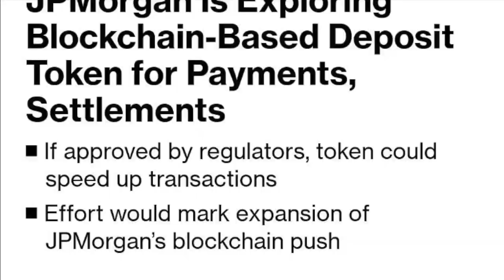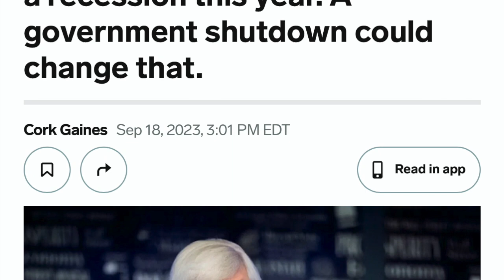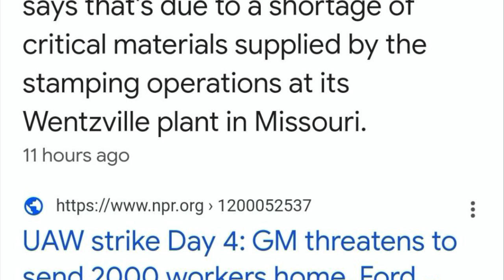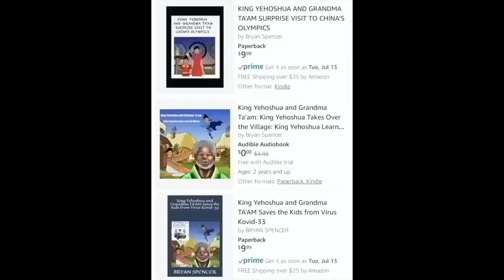RIPPLE/XRP BRAD GARLINGHOUSE WARNED US! JPMORGAN & CITIGROUP READY FOR FEDNOW BITCOIN & CRYPTO!